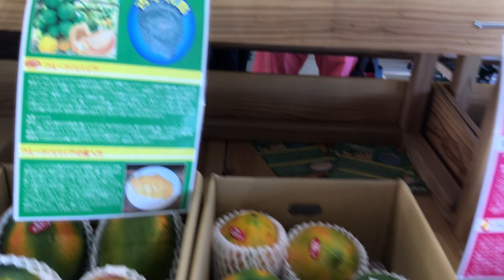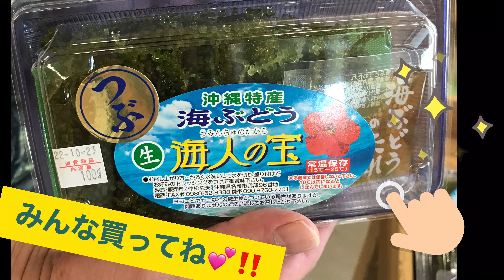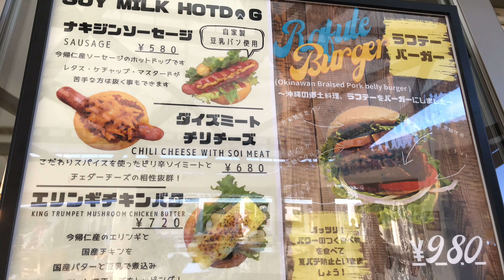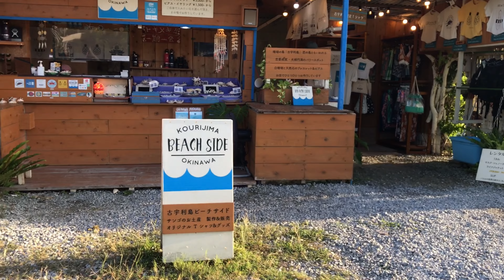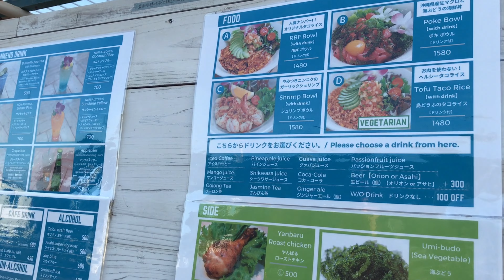【古宇利島】3人でお散歩、ともはる君がソフトクリームに興味津々!?